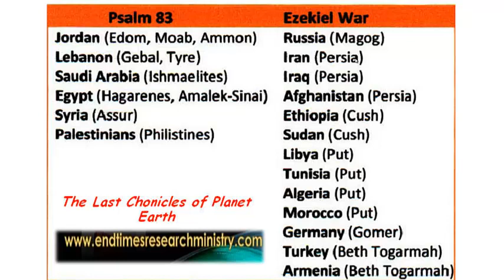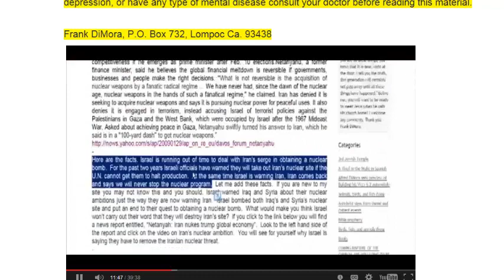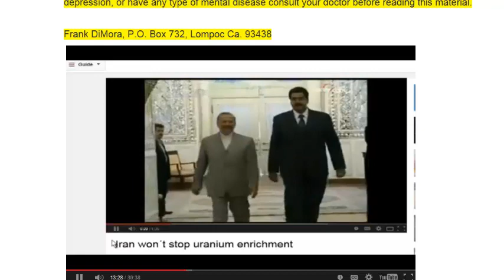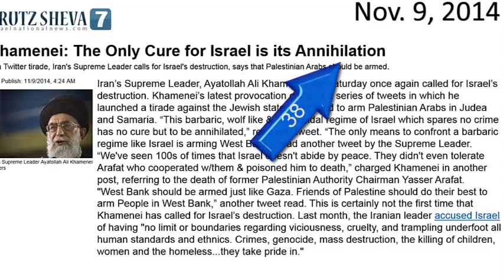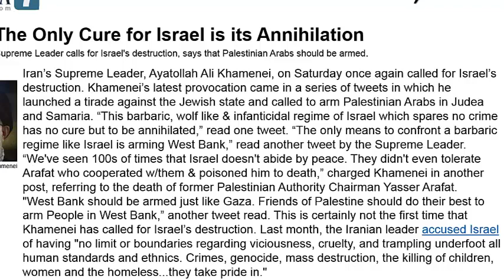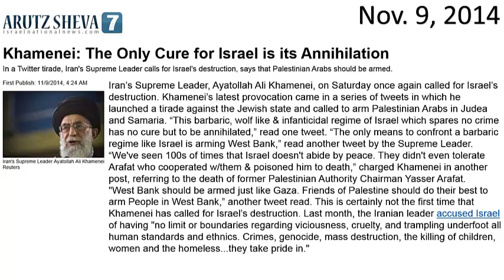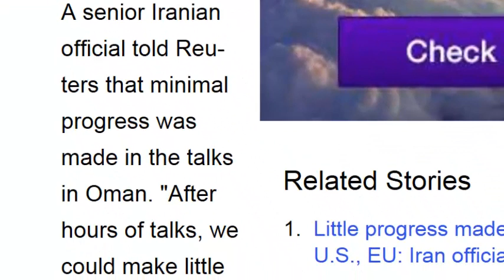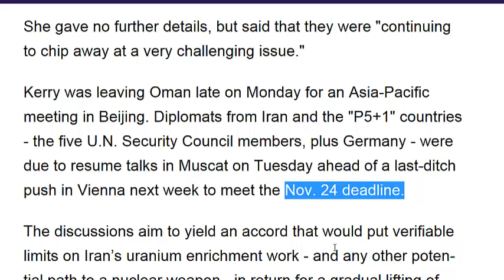Iran says destroy Israel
Words showing the Ezekiel prophecy is coming